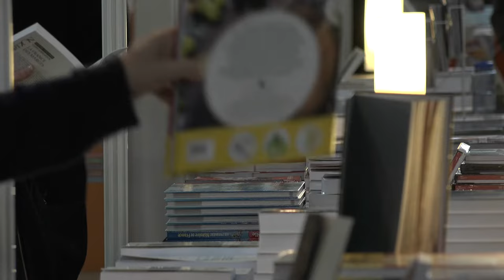Olivier Guez - La disparition de Josef Mengele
A l'occasion des 20èmes rendez-vous de l'Histoire à Blois,  rencontre avec Olivier Guez autour de son livre "La disparition de Josef Mengele" aux éditions Grasset. Prix Renaudot 2017.